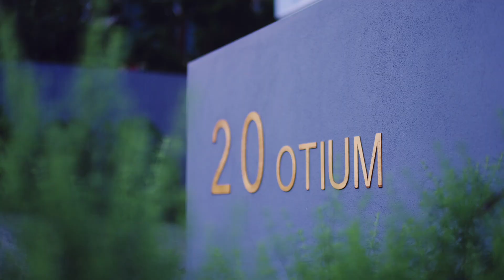20 Glanmire Street Paddington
Designed by Joe Adsett Architects and master built by Graya to the highest standards, ‘OTIUM’ exudes sleek finesse across a lavishly spacious layout. It occupies a private 630sqm north/east to rear block in an elite enclave, 300 metres to Latrobe Terrace.